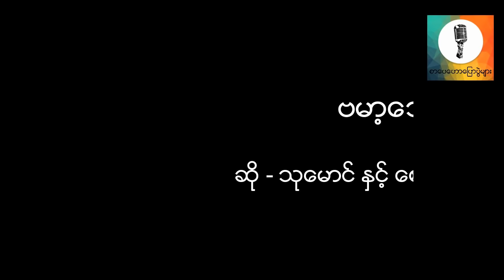စာေပနယ္မွ ဂီတရသ - ဗမာ့ေသြး သီခ်င္းအေၾကာင္း ဆရာဦးေအာင္သင္း၏ ေဟာေျပာမႈ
စာပေနယ်မှ ဂီတရသ - ဗမာ့သွေး သီချင်းအကြောင်း ဆရာဦးအောင်သင်း၏ ဟောပြောမှု